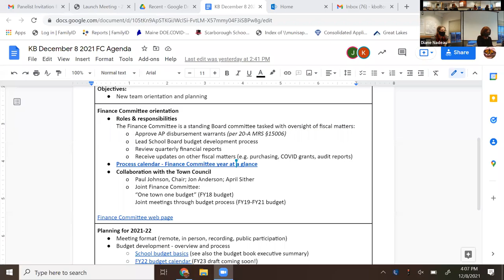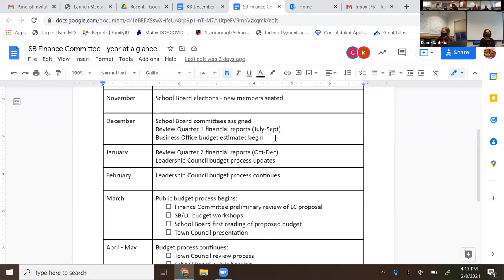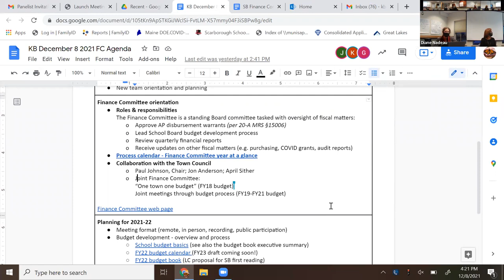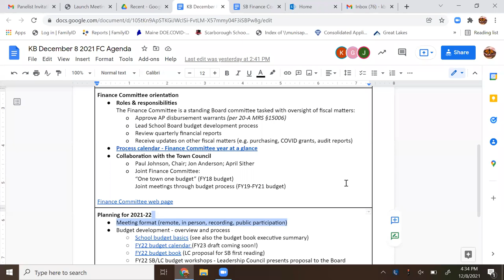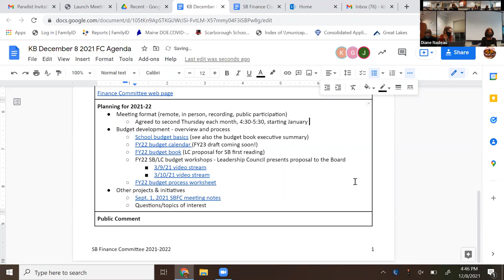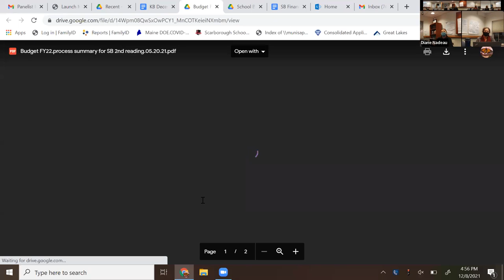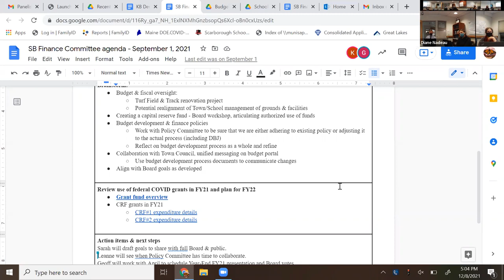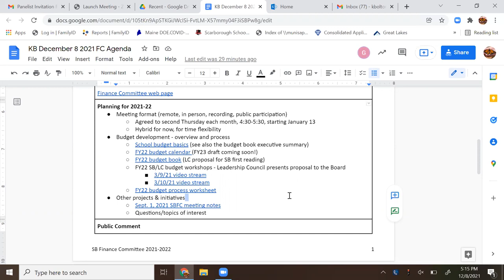School Board Finance Committee Meeting - December 8, 2021